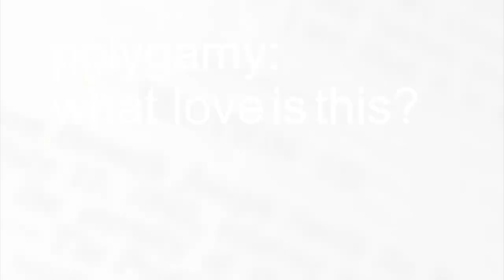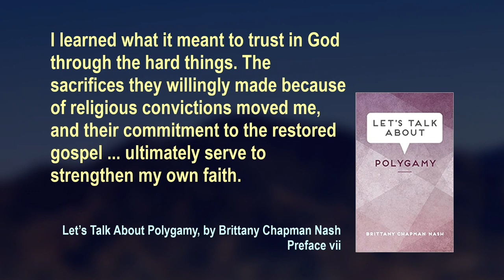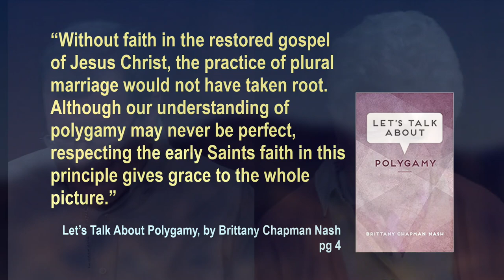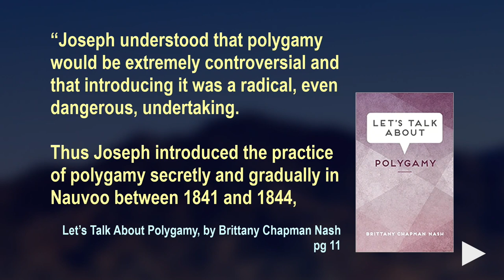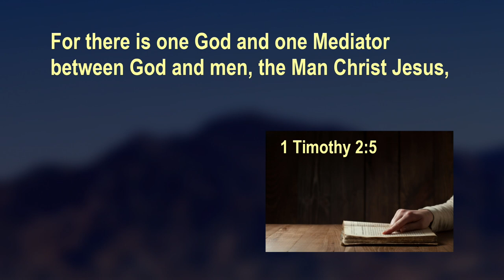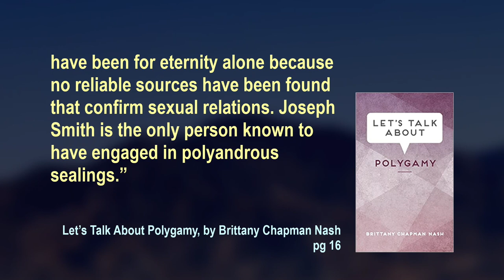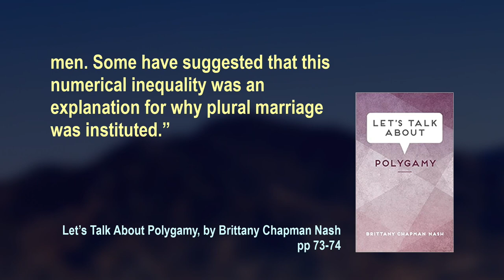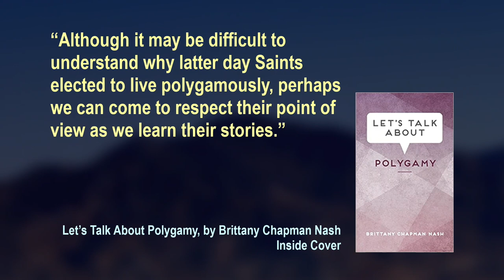Polygamy What Love Is This - 15.10 - 9 Mar 2022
Topic: Book Review: Let's Talk About Polygamy
Co-host: Earl Erskine